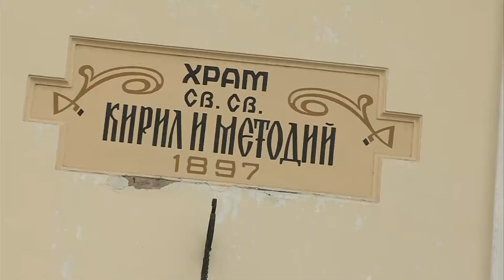Откриване на кампания "Великден за всеки II" част 3